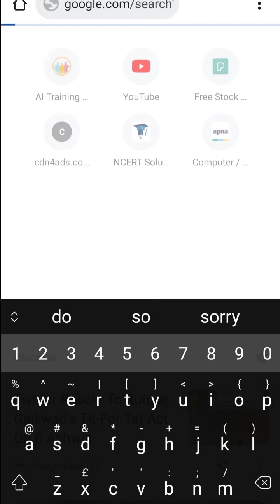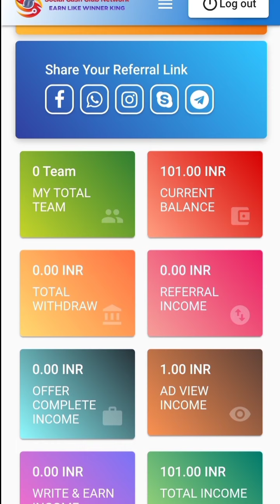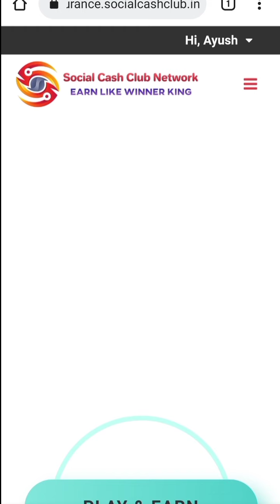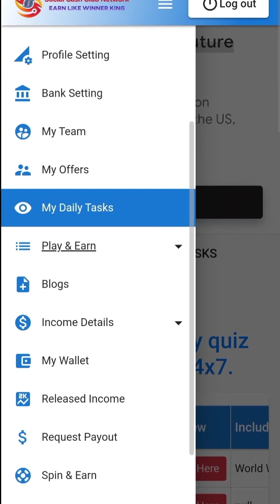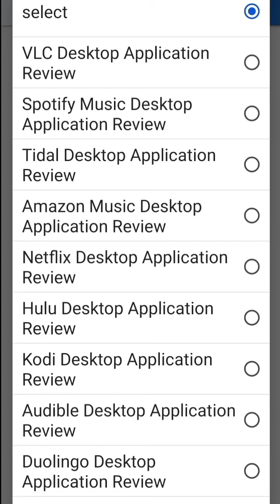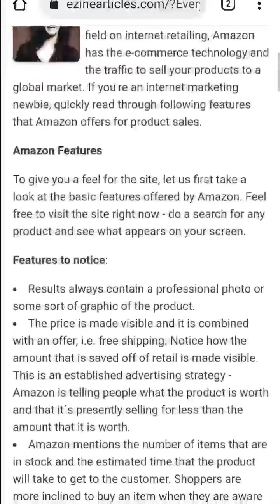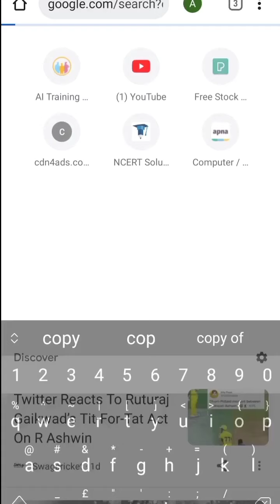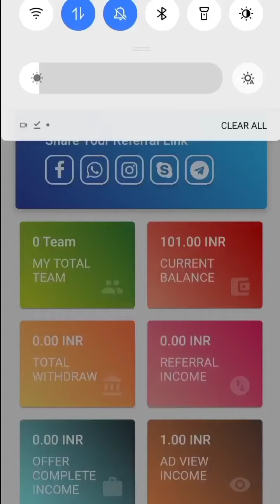Typing jobs from home | Data Entry Jobs l Part time jobs for freshers | No Fees | Anyone Can Apply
So watch the video till the end to know.

5 Best Part-time Jobs For Students in 2021
Start From Today Easy Work From Home Jobs Freelance
3 Best Part Time job wow!